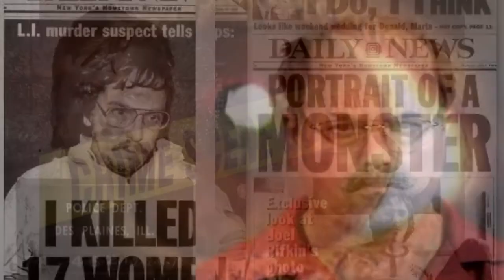Top 10 Serial Killers in California History | True Crime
Juan Corona, Randy Kraft, Richard Ramirez, William Bonin, Chester Turner,The Hillside Stranglers, the Zodiac, Holly Ann Grigsby, Dorothea Helen Puente, and Louis Peete.